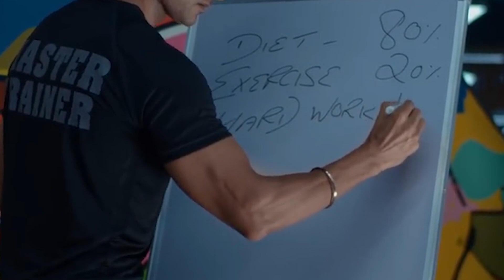SIKHSPACK REACTS TO GURU MANN`s BIG BICEPS MOTIVATIONAL VIDEO